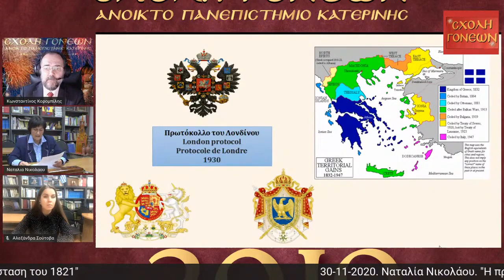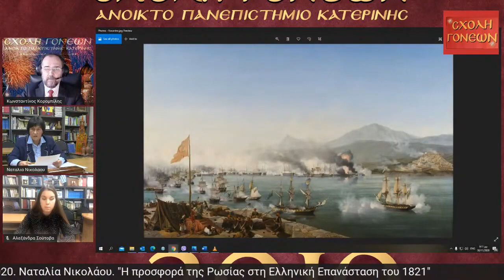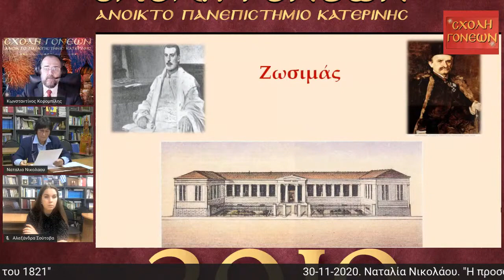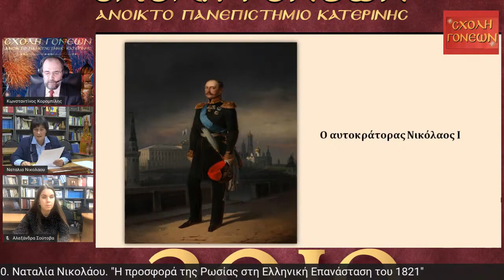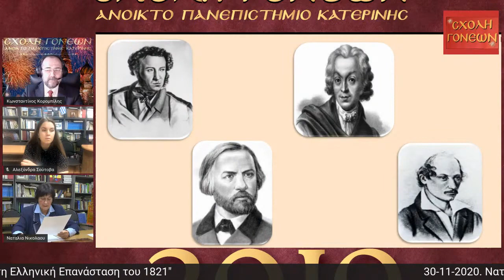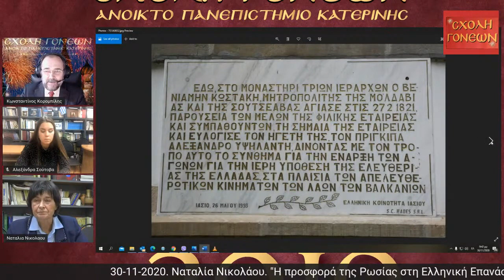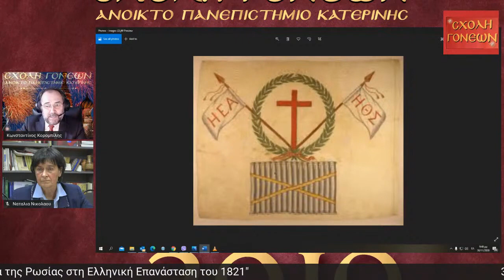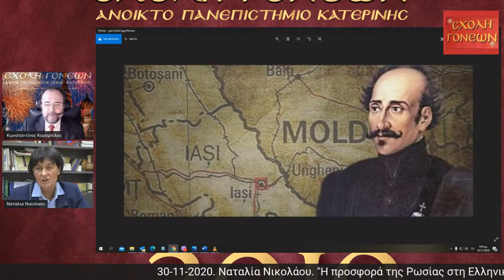"Η Προσφορά της Ρωσίας στην Ελληνική Επανάσταση του 1821" Ναταλία ΝΙΚΟΛΑΟΥ. 30-11-2020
Η κ. Ναταλία Νικολάου, καθηγήτρια της Νεοελληνικής Γλώσσας του Πανεπιστημίου Lomonosov στην Μόσχα παρουσίασε το θέμα «Η Προσφορά της Ρωσίας στην Ελληνική Επανάσταση του 1821» την Δευτέρα 30 Νοεμβρίου. Στην συνέχεια η Ρωσίδα ιατρός κ. Αλεξάνδρα Σούτοβα απήγγειλε απόσπασμα ποιήματος του φιλλέληνα Ρώσου Αξιωματικού Θεοδώρου Γκλίντα, ενώ παρουσιάστηκε  βίντεο απο την χορωδία των μαθητών του Μουσικού Σχολείου της Μόσχας τα οποία τραγούδησαν τον Ύμνο είς την Ελευθερία του Διονύσιου Σολωμού. Με την εκδήλωση αυτή η Σχολή Γονέων – Ανοικτό Πανεπιστήμιο Κατερίνης ξεκίνησε το αφιέρωμα 10 εκδηλώσεων για τα 200 χρόνια από την Εθνική Παλιγγενεσία. Σημαντικοί ομιλητές, Πανεπιστημιακοί, Ιεράρχες, Πολιτικοί, Ιατροί κ.α.π. από Αμερική, Ρωσία, Ελλάδα και το Άγιον Όρος θα «φωτίσουν» με την έρευνα τους και τα στοιχεία που θα παρουσιάσουν το Εθνικό Έπος της απελευθέρωσης της πατρίδας μας από τον Οθωμανικό ζυγό.
Οι Ρώσοι με πρώτον τον πρίγκηπα Βλαδίμηρο τον 10 αιώνα (988) «άνοιξαν» την καρδιά τους και την ψυχή τους στο Βυζάντιο. Η Ρωσία ολόκληρη τότε, μπορούμε να πούμε έγινε πεδίο επιρροής του Ελληνικού πνεύματος.
Οι Ρώσοι Φιλέλληνες αγκάλιασαν τον Ελληνισμό και μέσα και έξω από την Ρωσία και προσέφεραν πάρα πολλά για τον σκοπό της Ελληνικής Επανάστασης.
Οι Ρώσσοι λογοτέχνες, ποιητές και συγγραφείς με τα έργα τους βάλλανε ένα λιθαράκι στο μεγάλο και θαυμαστό οικοδόμημα της Ελληνορωσσικής φιλίας.
                 Ποίημα «έκκληση για βοήθεια στην Ελλάδα” του Ρώσσου Φιλλέληνα Basel Kapnish

"…Η Ελλάδα άλλο δεν αντέχει, έφτασε ως τα άκρα η αγανάκτηση. Το σπαθί ξεγύμνωσε η Επανάσταση, ο Σταυρός την Ευλογεί, τον δρόμο των πιστών προγόνων ακολουθείστε. Πήρες την μεγάλη απόφαση. Τον ζυγό τινάζω ή πέφτεις…"
Υπάρχουν 7 λόγοι στήριξης από την Ρωσία στην αγωνιζόμενη Ελλάδα.

α) H Φιλική Εταιρεία ιδρύθηκε το 1814 στην Οδησσό, δηλαδή σε μια ρωσική πόλη και όχι στο Παρίσι ή σε κάποια δυτική πόλη. Σήμερα μάλιστα ακόμη υπάρχει εκεί το Μουσείο της Φιλικής. Γιατί, όμως, συμβαίνει αυτό στην Οδησσό και όχι στην Τεργέστη, στη Βιέννη ή στο Παρίσι; Διότι η Οδησσός είναι μια πόλη γεμάτη οικονομικά ισχυρούς Έλληνες και επιπλέον μια μυστική οργάνωση Ελλήνων νιώθει πολύ πιο ασφαλής στη Ρωσία παρά στην Αυστρία (κανείς δεν ξεχνά τι συνέβη στον Ρήγα) ή στη Γαλλία της Παλινόρθωσης.
β) Οι σημαντικότεροι ήρωες του 1821 ήταν ρωσόφιλοι με πρώτο το Θεόδωρο Κολοκοτρώνη. Από το 1806 οι Κολοκοτρωναίοι, έδειξαν το δεσμό που ήθελαν να έχουν με τη Ρωσία όταν θα πολεμούσαν με τους Οθωμανούς, καθώς ύψωσαν σαν σημαία το σταυρό του Αγίου Ανδρέα (γαλάζιος σταυρός σε λευκό φόντο) που ήταν το έμβλημα του Πολεμικού Ναυτικού της Ρωσίας. Να σημειωθεί ότι ο πατέρας του Κολοκοτρώνη είχε συμμετάσχει στην επανάσταση των Ορλωφικών και σκοτώθηκε με δυο αδέλφια του από τους Τούρκους. Το όνομα Θεόδωρος το πήρε ο γιός του προς τιμήν του Ρώσου αξιωματικού Θεόδωρου Ορλώφ. Μετά την ανεξαρτησία της Ελλάδας ο Γέρος του Μωριά έγινε μέλος του ρωσικού κόμματος, του οποιου μάλιστα για ένα διάστημα ηγήθηκε ο γιός του, Γενναίος Κολοκοτρώνης.
γ) Tα χρήματα για να ξεκινήσει η επανάσταση βρέθηκαν από τους Έλληνες καραβοκύρηδες οι οποιοι μέσα σε λίγες δεκαετίες ειχαν πλουτίσει λόγω της ευνοικής Συνθήκης του Κιουτσούκ-Καϊναρτζή που είχαν αποσπάσει οι Ρώσοι από τους Οθωμανούς. Με την υπογραφή της Συνθήκης κατοχυρώθηκε νομικά το δικαίωμα της χρήσης της ρωσικής σημαίας από Έλληνες πλοιοκτήτες, καθώς και η ναυπήγηση πλοίων μεγάλου εκτοπίσματος. Όσοι Έλληνες ύψωναν τότε ρωσική σημαία στα καράβια τους έπαιρναν χορήγηση αδείας επιτηδεύματος από τον διοικητή της Οδησσού. Με αυτόν τον τρόπο ο εμπορικός στόλος των Ελλήνων αναπτύχθηκε εντυπωσιακά, το ίδιο και τα κέρδη τους. Παράδειγμα Ελληνίδας πλοιοκτήτριας που είχε στενή σχέση με τους Ρώσους και πρωταγωνίστησε στην Επανάσταση είναι η ίδια η Μπουμπουλίνα.
δ) Οι συχνές νίκες των Ρώσων επί των Τούρκων είχαν αποδυναμώσει τόσο την Οθωμανική Αυτοκρατορία ώστε οι Έλληνες να ελπίζουν πως θα μπορούσαν κι αυτοί να τα καταφέρουν εναντίον της. Με τη Συνθήκη Κιουτσούκ-Καϊναρτζή οι Ρώσοι είχαν καταφέρει να γίνουν αυτόνομες η Μολδαβία και η Βλαχία, τις οποίες έκτοτε κυβερνούσαν Έλληνες Φαναριώτες που ήταν ρωσόφιλοι. Και στις δυο χώρες αναπτύχθηκε ισχυρή ελληνική αστική τάξη με την υποστήριξη της Ρωσίας.
ε) Όταν ξέσπασε η ελληνική επανάσταση το 1821 συνεδρίαζαν οι κυβερνήσεις των χωρών της Ιεράς Συμμαχίας στο Λάιμπαχ (σημερινή Λουμπλιάνα στη Σλοβενία). Τότε ο Μέττερνιχ πρότεινε στους συνέδρους να στείλουν στρατό οι χώρες τους προκειμένου να βοηθήσουν την Οθωμανική Αυτοκρατορία να συντρίψει την επανάσταση ενώ πρότεινε και τη σφαγή των Ελλήνων σαν παραδειγματισμό. Ο Καποδίστριας όμως σαν υπουργός Εξωτερικών της Ρωσίας κατάφερε να μην περάσει η πρόταση του παντοδύναμου Μέττερνιχ και να κρατήσει ουδετερότητα η Ιερά Συμμαχία, παρότι ιδρυτικός της στόχος ήταν να καταπνίγει κάθε επανάσταση στην Ευρώπη. Η επιχειρηματολογία του που αποστόμωσε τον Μέττερνιχ ήταν πως “θα ήταν φρικτό τα χριστιανικά ευρωπαϊκά στρατεύματα να χτυπήσουν Χριστιανούς και να τους υποτάξουν στους Μουσουλμάνους”.